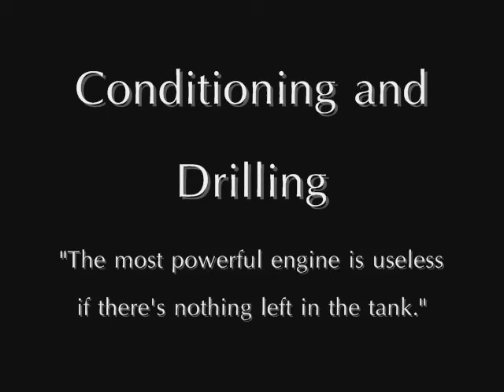Conditioning Drills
A montage of conditioning drills from the Fighter's Practice at Mad Science MMA at Fort Leavenworth, KS.